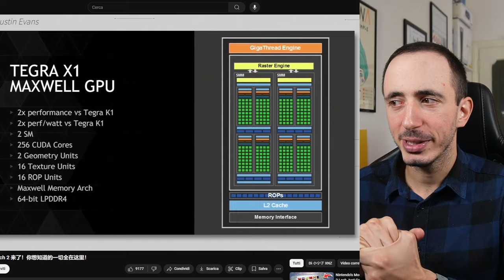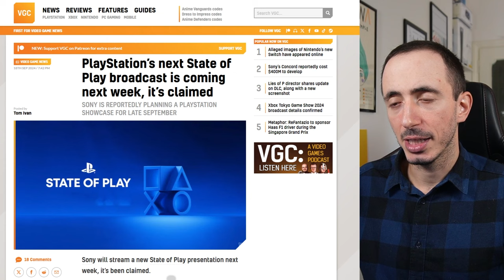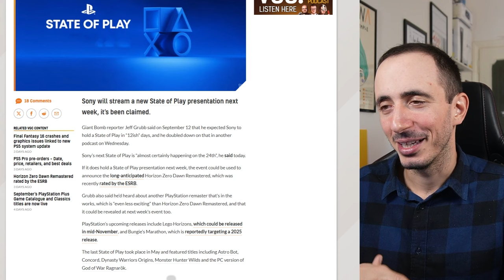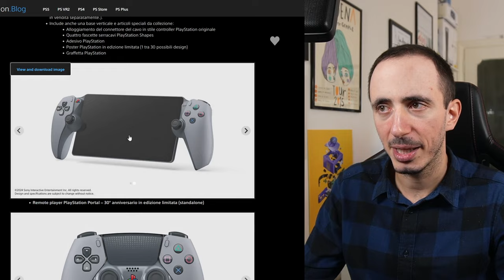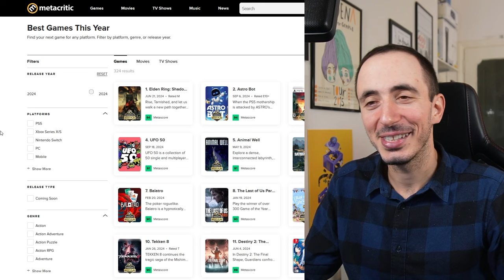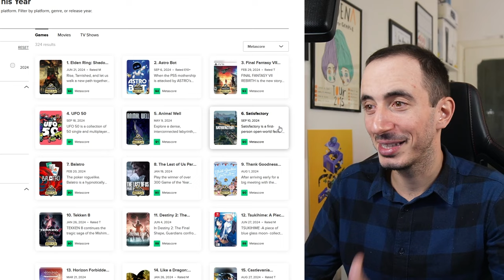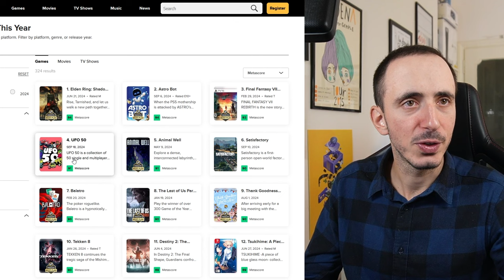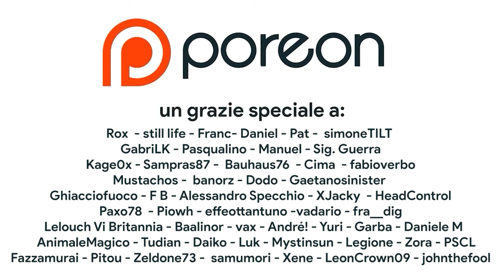La “gimmick” di Nintendo Switch 2 | State of Play: la PS5 PRO da avere | Il GOTY 24 non è per tutti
Bentornati sul POROCAST! In questa chiaccherata discuteremo dei leak di Nintendo Switch 2, dello State of Play di Playstation del 24 settembre e anche del GOTY 2024. Vi aspetto nei commenti!

00:00 Intro
03:31 Switch 2: il recap dei leak
05:11 Switch 2 stampato in 3D
08:08 La camera esterna di Switch 2
10:26 Reveal di Switch 2 a ottobre?
12:12 Otogi Retrogames – Sponsor -
13:06 Lo State of Play del 24 settembre e le remaster di...
17:04 ecco come venderanno PS5 Pro: 30 anni di Playstation!
23:00 Il GOTY 2024 è il paradiso degli hardcore gamer?
26:53 Qual è il vostro GOTY?
30:05 Il futuro del canale
33:37 Outro e Patreon